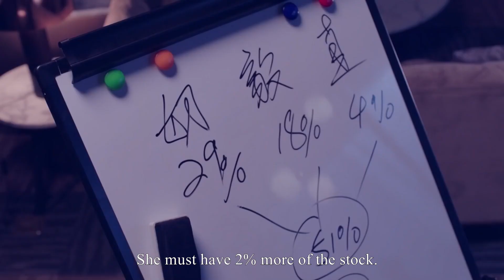霸道總裁發現灰姑娘背叛自己，心灰意冷還是想給灰姑娘1次機會讓她主動坦白，誰料灰姑娘卻選擇了逃避EP34-1 Chinese Drama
zwyjn
💘【劇情簡介】該劇是由王子鳴、黃天仁執導，張銘恩、文詠珊、魏千翔、湯夢佳、馬雅舒、季肖冰、詹小楠等主演的都市情感勵志劇。該劇講述了高潔、於直因珠寶而相識，在經歷了家族鬥爭後分手，最終因共同的藝術理念，二人再度走到一起，重獲愛情的故事。我們是按劇情順序剪輯的，進入熱劇不停觀看更多超爽片段